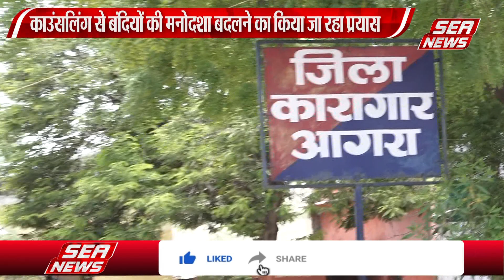जिला कारागार में बदली जा रही कैदियों की मनोदशा | Jail | Counselling of prisoners | Sea News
जिला कारागार में महिला बंदियों का तनाव दूर करने के लिए काउंसलिंग करा रहे हैं, प्रत्येक बुधवार को जेल में हो रहीं काउंसलिंग से बंदियों की मनोदशा बदल रही है, इसके बाद पुरुष बंदियों की भी काउंसलिंग कराई जायेगी |